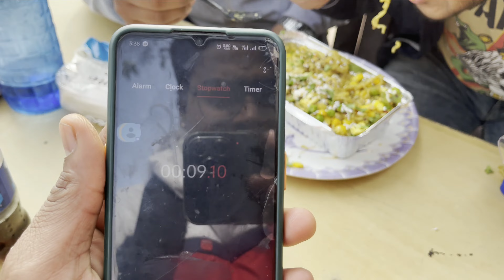Eating maggie in just 3 minutes challenge | very difficult | Vlog #177 | Nikhil Garg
if you want some non copyright music then please click the link and use different types of background music for your videos -
eating maggie for 24 hours challenge
eating maggie in just 3 minutes challenge
3 maggie challenge finish
eat 3 maggie in just 5 minutes
3 minutes maggie eating challenge
maggie eating challenge
paneer maggie eating challenge
street food
food
daily vlogs
upload from nikks vlogs
nikhil garg
nikhil garg vlogs
nikks vlogs
Hello I am Nikhil Garg and I hope that you enjoyed a lot in my last vlog if not then go and watch my vlogs.